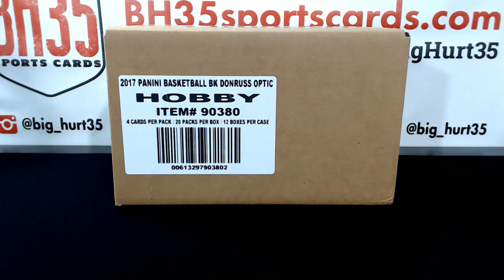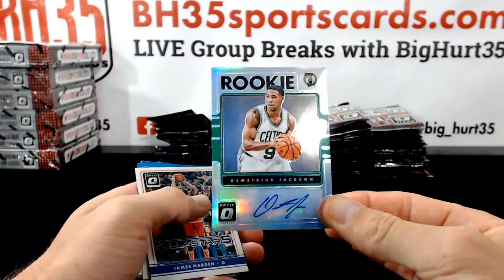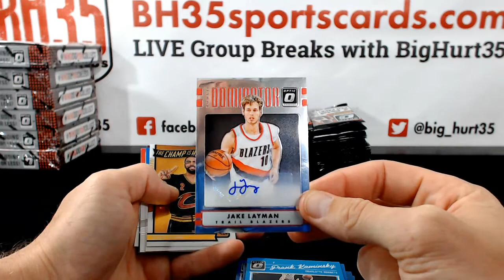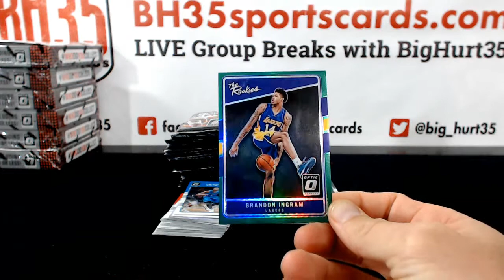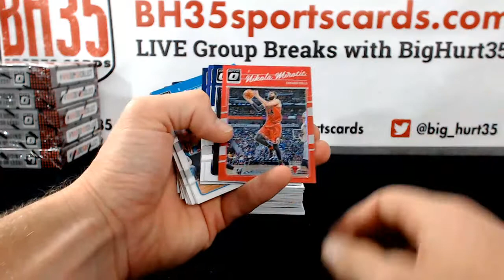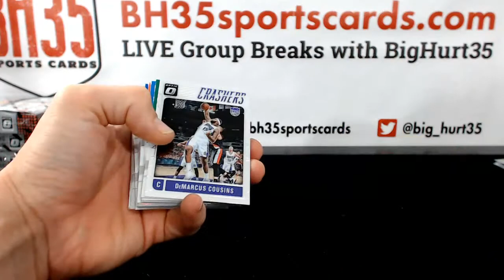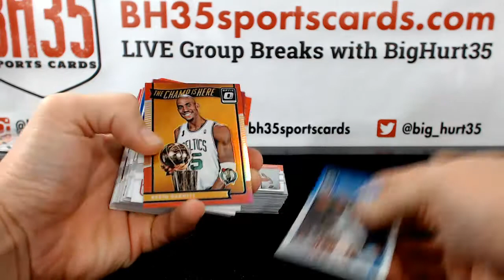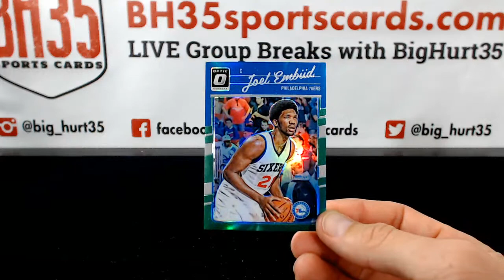201617 Panini Donruss Optic Basketball | 12 Box Case Break #1 Pick Your Teams